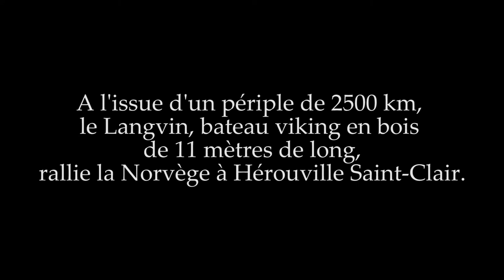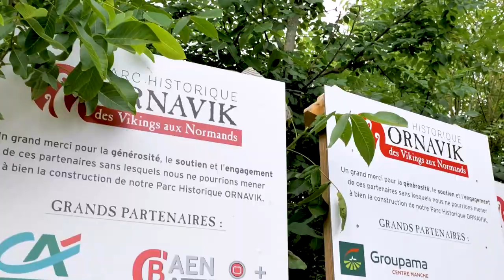L'arrivée du bateau viking au Parc Ornavik à Hérouville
Suite à une tournée des ports normands, le bateau viking "Le Langvin" a pris place le 19 juin sur le plan d'eau de l'espace Viking du parc OrnaviK. Un hangar à bateau a été spécialement construit pour l'accueillir. Arrivée de Norvège, au terme d'un périple de 2500km, le Langvin est la pièce du puzzle qui manquait à Ornavil, ce parc retraçant l'histoire de la normandie du Xe et XIe siècle.